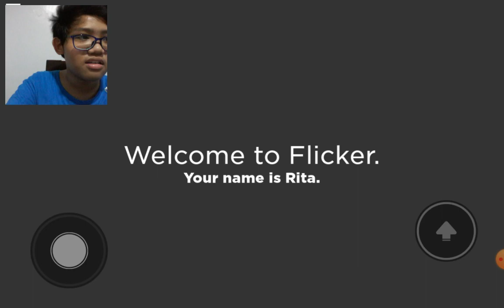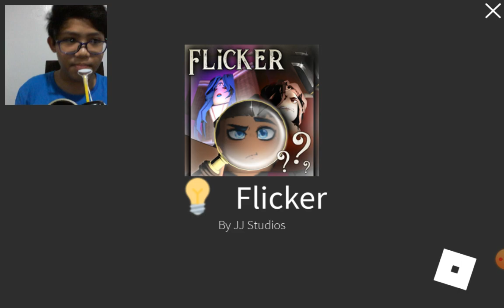You want a muffin?? (Flicker)